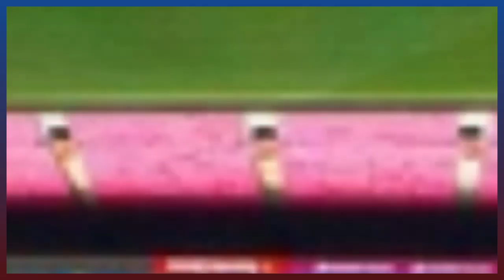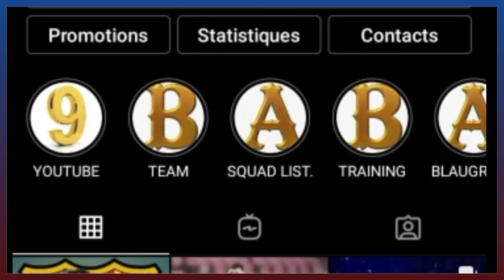CES SECRETS DE XAVI QUI ONT CHANGÉ LE BARÇA EN 3 MOIS.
LE BARÇA EST EN TRAIN DE VIVRE L'UNE DE SES MEILLEURS MOMENTS DEPUIS TRÈS LONGTEMPS AVEC XAVI. DE LA NEUVIÈME PLACE EN NOVEMBRE À LA QUATRIÈME PLACE EN LIGA EN FÉVRIER. COMMENT XAVI A CHANGÉ LE BARÇA ET COMMENT LE BARÇA A GAGNÉ EN CONFIANCE JUSQU'À ÊTRE À LA LUTTE POUR UNE VICTOIRE FINALE EN EUROPA LEAGUE ? JE VOUS DIT TOUT DANS CETTE VIDÉO.

Alors:
Vous pouvez aussi me suivre sur mes réseaux:
VOUS POUVEZ AUSSI ME REJOINDRE SUR TIK TOK
Pour plus d'informations vous pouvez me contactez👇:
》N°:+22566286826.